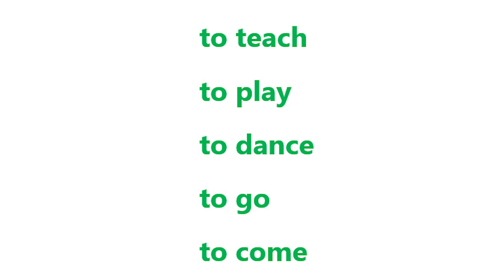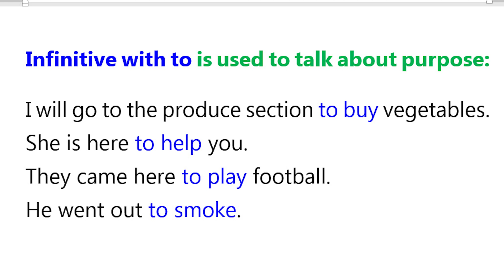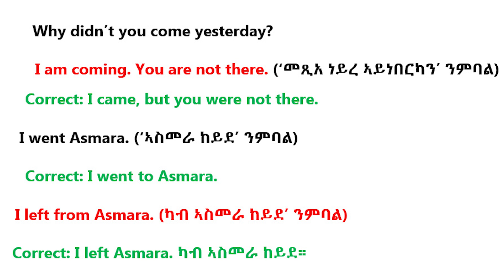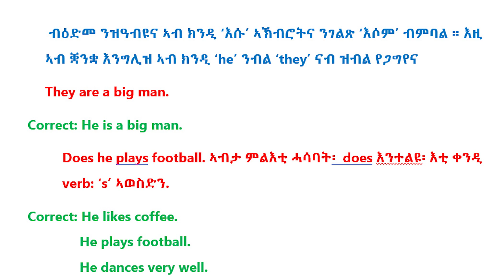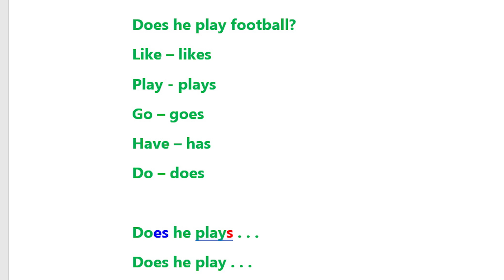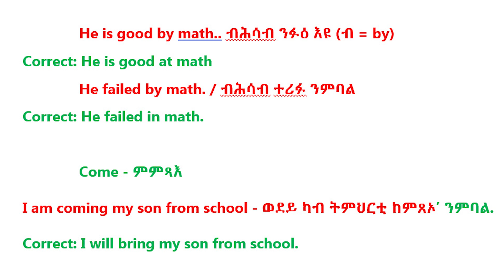Common mistakes 2: ኣብ መዓልታዊ ዝርርባት ንገብሮም ተደጋገምቲ ጌጋታት ካልኣይ ክፋል፡ common mistakes Part 2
እንግሊዘኛ ንጀመርቲ: ኣብ መዓልታዊ ዝርርባት ንገብሮም ተደጋገምቲ ጌጋታት ካልኣይ ክፋል
Learn English for Tigrinya Speakers: common mistakes Part 2
Tigrinya English Lessons: